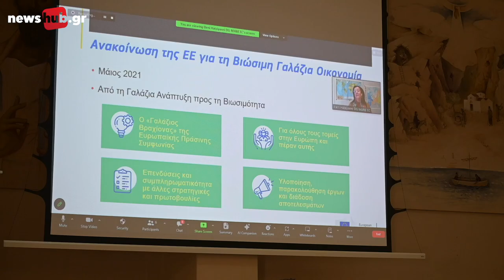Συνέδριο με θέμα «Θάλασσα και Γαλάζια Ανάπτυξη» CLLD/LEADER Αλιείας της Αναπτυξιακής Ηρακλείου